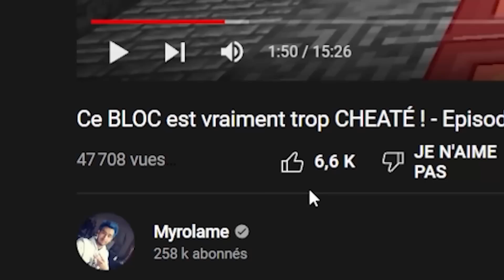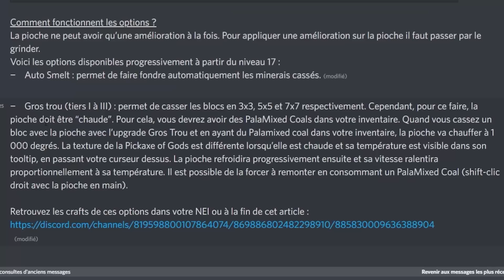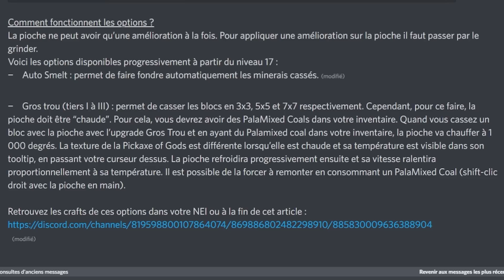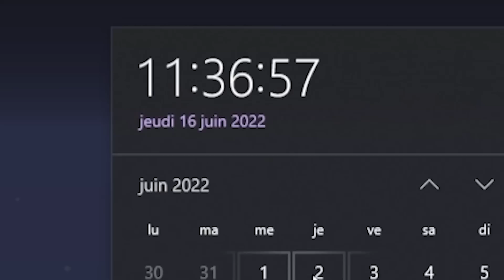J'ai pillé la PIRE SKYBASE du serveur ! - Episode 9 Paladium V8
Coucou les morues ! Je passe niveau 18 pour débloquer la nouvelle pog ! Elle va pouvoir accueillir l'effet gros qui permettra de miner en 3x3 puis 5x5 et 7x7.
Je fais ensuite quelques pillages dont une skybase bien garnie !